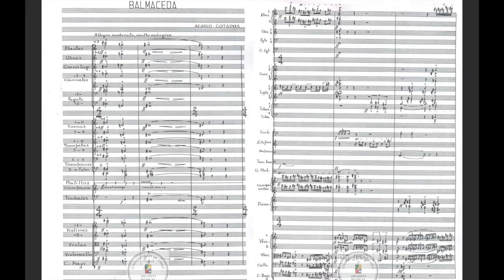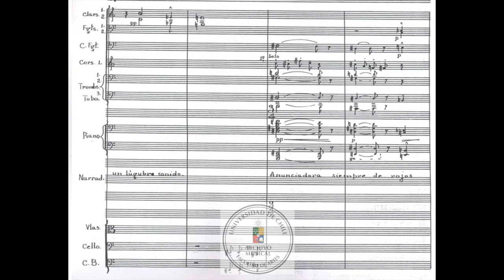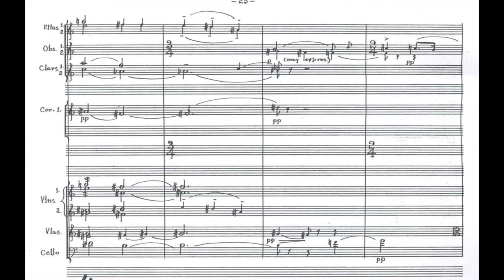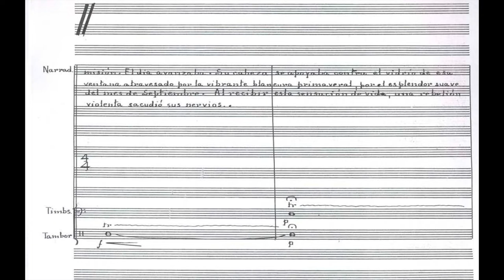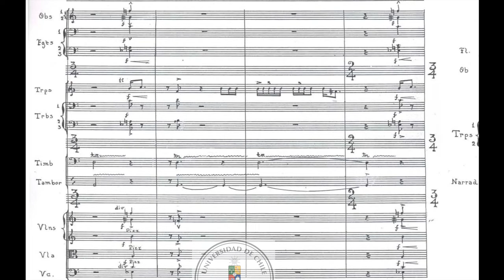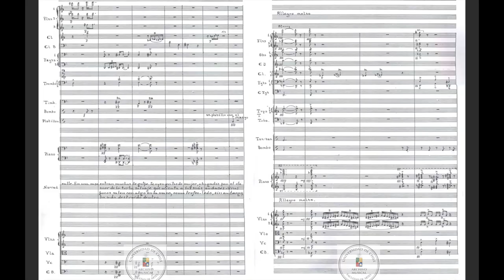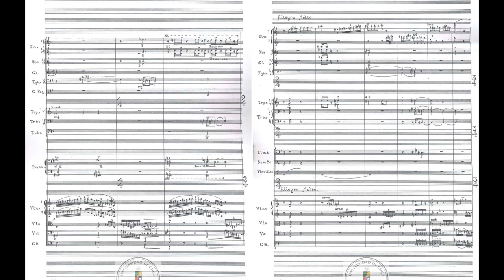Acario Cotapos - Balmaceda, for Narrator and Orchestra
Roberto Parrada (Narr.)/ Chile SO / Victor Tevah (no score after 10 minutes...)
"Balmaceda" is a musical story for narrator and orchestra that Cotapos began to compose in 1956, the year of the 65th anniversary of the 1891 revolution, which ended with the death of President José Manuel Balmaceda. Presidential authoritarianism had clashed with parliamentarianism on various occasions. Balmaceda approved the nation's budget without the signature of Congress. This act caused the outbreak of war. The army was divided, with the Navy joining the congressmen starting a military campaign from Iquique against the presidential army, which was eventually defeated.

When the revolutionary forces entered Santiago launching themselves into all kinds of excesses and looting, Balmaceda took refuge in the Argentine legation. On September 19, 1891, he committed suicide when he verified the damage that he had caused.

The script for Cotapos's work is a personal adaptation of the historical events that occurred between August 29 and September 18, 1891, which synthesizes them as the last day of the President's life. After its premiere in Chile in 1958 the work was presented in Paris where the composer Olivier Messiaen wrote the following phrases: Cotapos is a true revolutionary in music. Not only is his language new, but even the images he suggests and the emotional content of him come from a different inner world.

Acario Cotapos (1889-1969) was a Chilean Composer. He and his family were exiled to Argentina, after the Chilean Civil War, that led to the fall and eventual suicide of then (1890's) president Jose Manuel Balmaceda.
Having spent a good part of his childhood in Argentina, he moved with his family to Santiago in 1902 and, in the 1910's, began to participate in the national artistic life. He befriended characters from the musical world, including Alfonso Leng, Alberto García Guerrero and Carlos Lavín.
During these years, he also joined the Los Diez group, where he met important national personalities, such as Pedro Humberto Allende, Alberto Ried, Enrique Soro, Armando Carvajal and Eustaquio Guzmán, among others.

His training was self-taught, although he received private piano and bassoon lessons, as well as multiple tips from his composer and artist friends, including Edgar Varèse, H. Honneger, André Jolivet, Olivier Messiaen, E. Klaiber and Celibidache. He was inserted into the artistic-literary cenacle of the time, displaying a surprising histrionics and establishing relationships with characters such as Federico García Lorca, Vicente Huidobro, Pablo Neruda, Pablo Picasso, Tristan Tzara and Ramón del Valle-Inclán, with what he nurtured his libertarian spirit of experimentalism unleashed his exuberant imagination and practiced a transcendental and expressive composition based on the subject and not on style. Its form of creation denied all stylistic schools and recognized only the work of one individual, as can be seen in many of his works, for example in Soledad del hombre (1930) and, especially, in the Dionisyos String Quartet (c. 1925) .